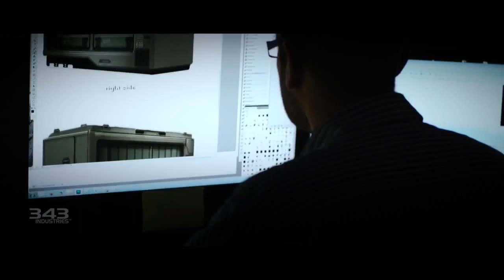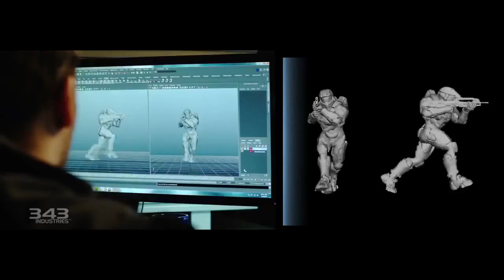Halo 4 -- First Look HD | a-t-om.pl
Nowy materiał wideo z Halo 4 | a-t-o-m.pl